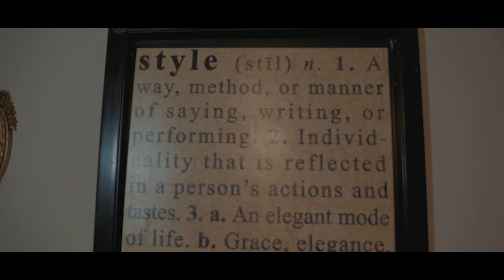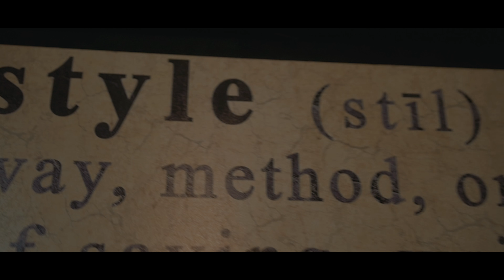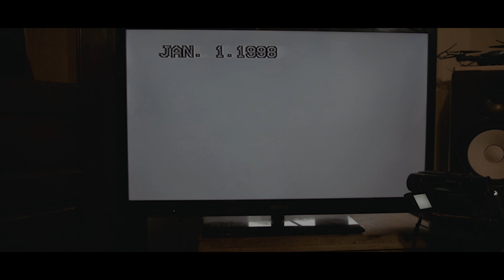Big Ab "Momma Tells You"- ( Directed Jc.ProduXions)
this video is for promotional use only and sponsered exclusively by: THE LITTY COMMITTEE ENT & APPAREL

Directed/edited/shot @jc.produxions